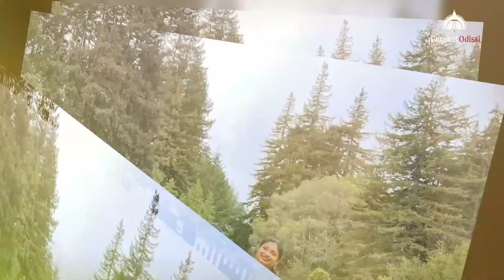Mora Mana Udi Jaye Re Dance Cover | iGurukul Odissi | Santa Cruz, California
Dancers: Ipsita Choudhury, Lisa Panda, Manisha Sahu
Choreography: Guru Gayatri Joshi

Singer: Jasaswini
Lyrics: Jatindra Pradhan
Sound Mixing: Smruti Ranjan Samal
Creative Supervision: Sangram Mishra
Visual Editor: Rajendra Mohanta
Follow Radio Choklate: